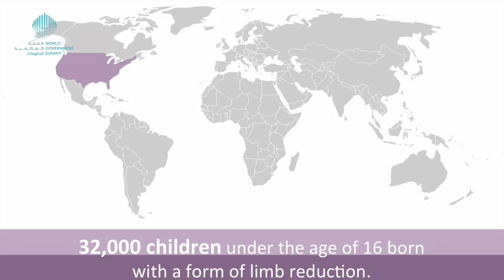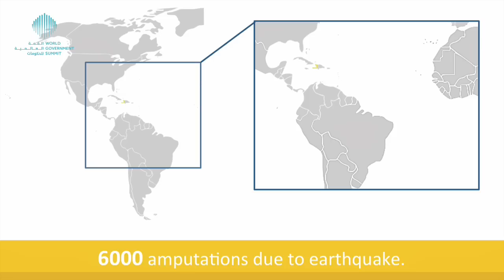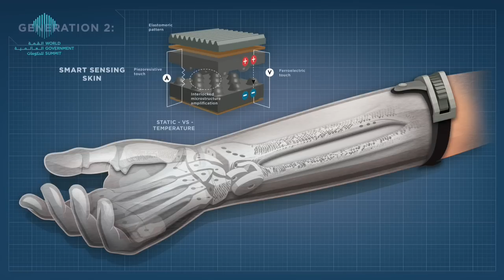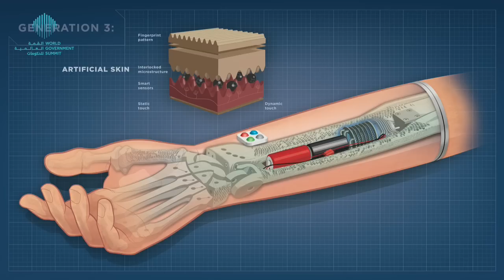Bionics for Humanity: Disability is not An Option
It is estimated that 30 million people around the world are in need of prosthetic and orthotic devices, many of whom rely on physical labor for survival. With the many advances in technology and medicine, can we eliminate disability and improve quality of life? In this session, we explore how disability can be eliminated using bionic technology.

Albert Manero, Founder and Executive Director of Limbitless Solutions, an engineering innovation company that helps disabled youth through the manufacturing and distribution of 3D-printed prosthetic limbs